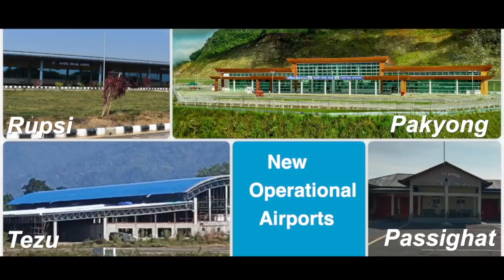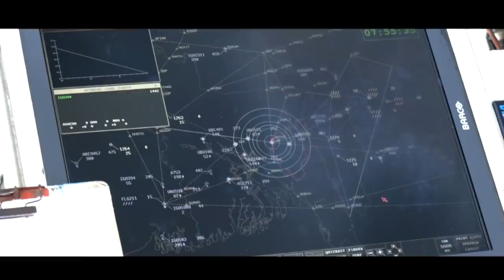Maharaja Bir Bikram Airport Agartala || North East New India || The Diversity of India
Maharaja Bir Bikram Airport, also known as Agartala Airport, is a domestic airport situated 12 kilometres (7 miles) northwest of Agartala, the capital of the state of Tripura in India. It is administered by the Airports Authority of India (AAI). It is the second busiest airport in North-East India after Lokpriya Gopinath Bordoloi Airport and 29th busiest airport in India. The new terminal of the airport has 20 check-in counters, six parking bays, four aerobridges, conveyor belts and passenger-friendly modern facilities and amenities like In-Line Baggage System (ILBS), Escalators, Lifts, etc. In addition to the New Terminal building, a new parallel taxiway to the runway and two new hangars are being built